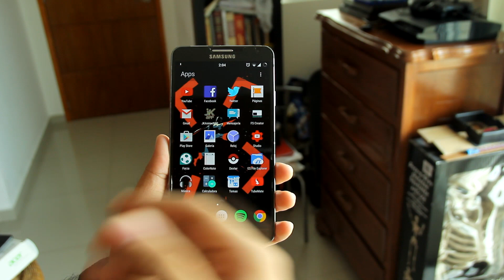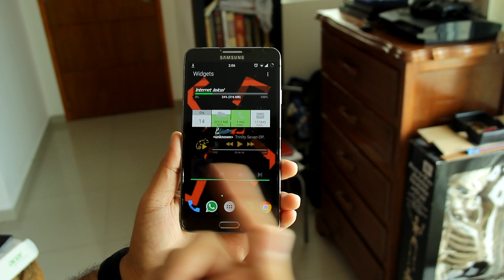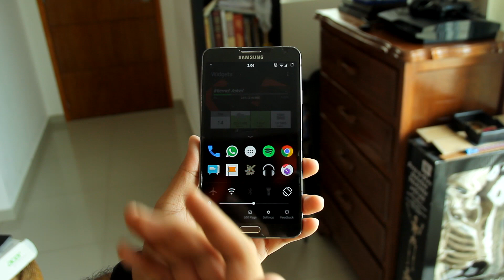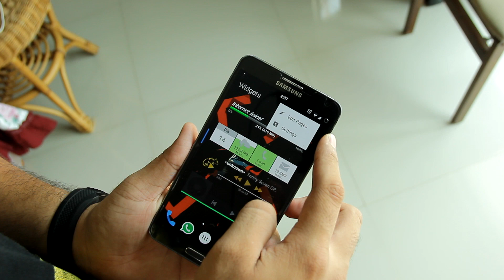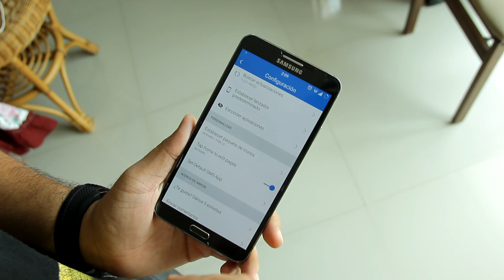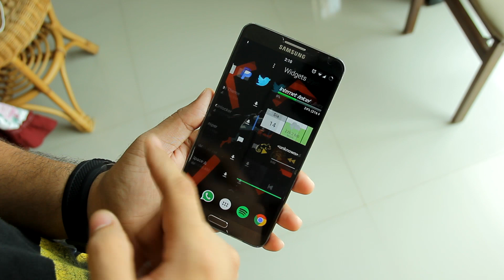Arrow Launcher(Versión Final)Para Android!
Hola TecDroides, espero se encuentren muy bien, en esta ocasión les muestro Arrow Launcher, un launcher que ya analicé anteriormente en versión "beta", y ahora aprovecho para mostrarles su versión final y todas las novedades que incluye. Espero el vídeo sea de su agrado :D.

Enlaces.